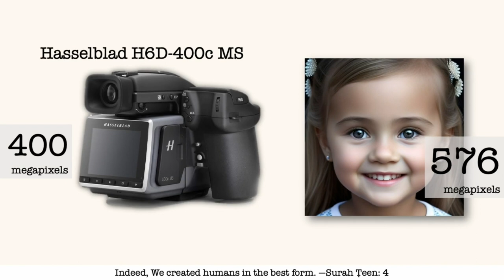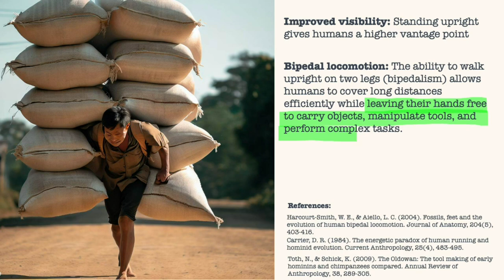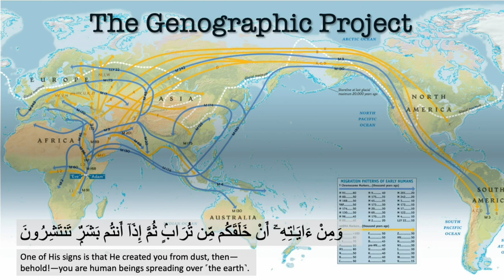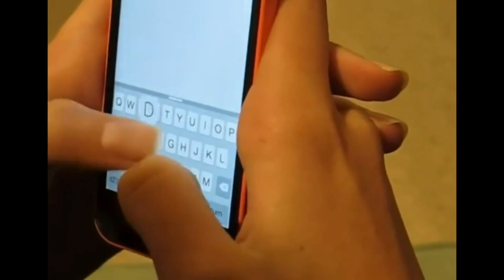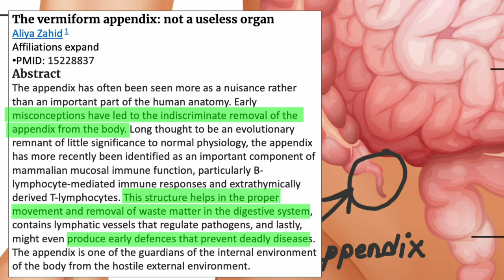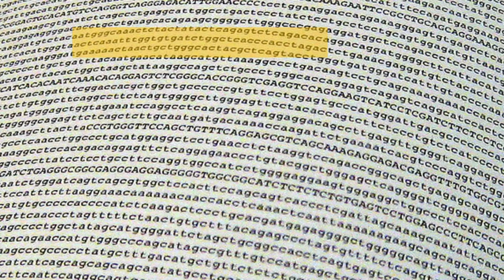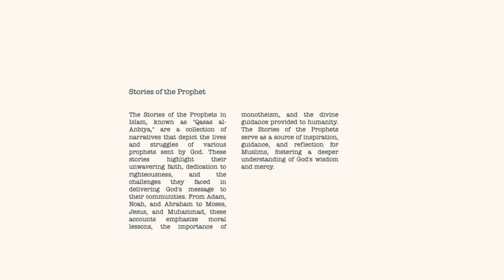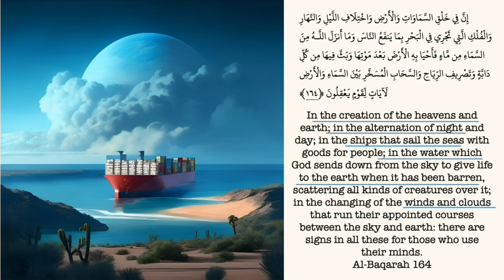Indeed, We created humans in the best form — Really?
Are we the best form? We don't have the best eyes. Birds have better eyes than us. We don't have the best hearing or smell. Dogs do. We don't have much physical strength. Cows are stronger than us. We can't even run fast enough. A cat can outrun Usain Bolt. So, why are we the best form? Watch and be amazed!